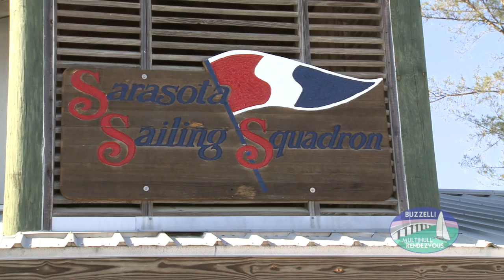5th Annual Buzzelli Multihull Rendezvous October 20-23, 2011 Sarasota, Florida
The Sarasota Sailing Squadron continues the tradition of the Stiletto Nationals by hosting the 5th annual Buzzelli Multihull Rendezvous with 32nd Stiletto Nationals on October 20-23, 2011.

74 multihull sailboats converged at the Sarasota Sailing Squadron for this annual event, making it the largest of its kind in the US this year. The regatta evolved from the Stiletto Nationals which was expanded 5 years ago to invite all multihull sailboats. 200 sailors drove from as far as California, Canada, and Rhode Island, and two intrepid sailors sailed from the Dominican Republic.